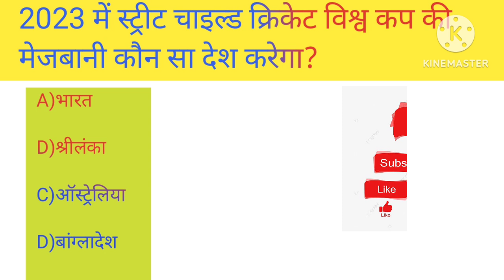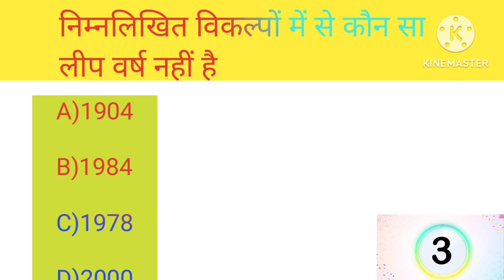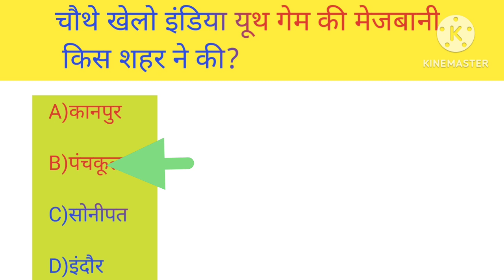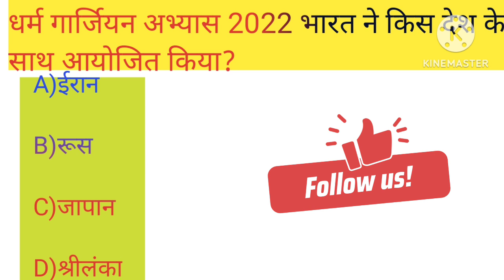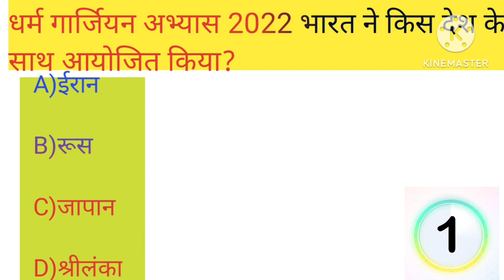gk question answergk question answer जेनरल नालेल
gk question answergk question answer
gk question answer
जनरल नॉलेजजनरल नॉलेज
जनरल नॉलेज
hasnannayra
बहुत महत्पूर्ण 6सवाल हे